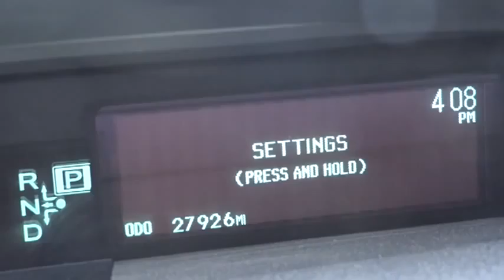2010 TOYOTA PRIUS - sedan Marina del Rey,Los Angeles,Santa Monica,Culver City,Venice Marin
2010 TOYOTA PRIUS 5DR HB III (SE) - Stock#: 112456 - VIN#: JTDKN3DU2A0137712